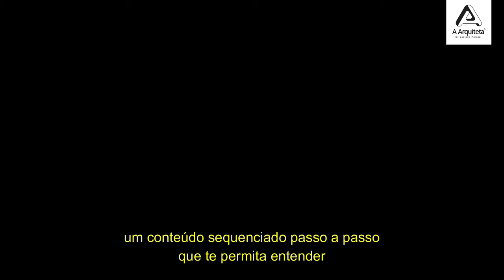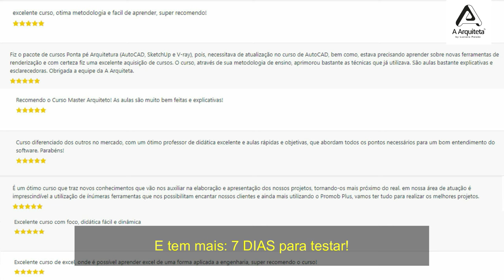Como criar Maquetes Eletônicas com Sketchup, Layout, V-Ray e/ou Twinmotion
Que tal você dominar a arte de fazer Maquetes Eletrônicas de forma rápida, fácil e descomplicada?

Diferente dos cursos gratuitos da internet, aqui você vai encontrar um conteúdo sequenciado, passo-a-passo e que te permita entender como funciona um verdadeiro fluxo de trabalho.

É claro, estou falando do nosso Pacote Maquete Eletrônica!

Nele você aprender do zero ao avançado as principais ferramentas pra realizar maquetes eletrônicas incríveis:

1.
2. Layout Sketchup
3. VRay 3.6 e 4.0 next

E mais um super bônus: o curso completo de Twinmotion, pra você criar passeios virtuais, panoramas 360º, imagens e vídeos com um realismo impressionante!

Aproveite agora mesmo essa oferta e garanta hoje mesmo um desconto de 60% em cima do valor original.

O curso é 100% online, com acesso vitalício, certificado de conclusão e suporte tira dúvidas com os professores do curso.

7 dias pra testar

Se por algum motivo não quiser continuar com o curso, basta enviar um email e nós devolvemos 100% do seu dinheiro